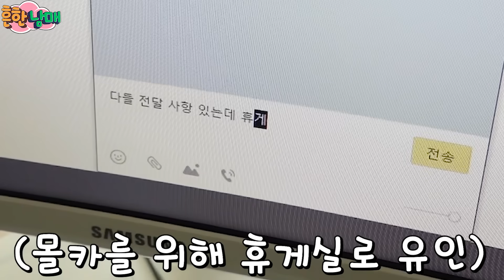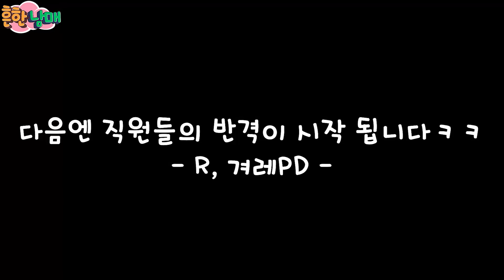흔한남매 편집자들에게 실수인척 월급 더주고 반응보기ㅋㅋㅋㅋ(흔한남매)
우리 편집자 R(하연)PD님과 겨레PD님~ 예쁘게 봐주시고,
흔한남매팀의 회사생활도 앞으로 기대해주세요!ㅋㅋ 냐핫